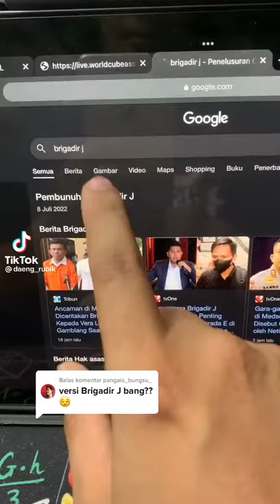majlis berbuka puasa bersama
majlis berbuka puasa bersama anak-anak